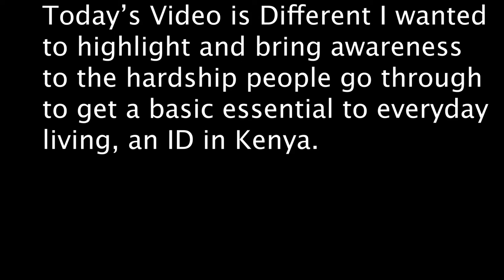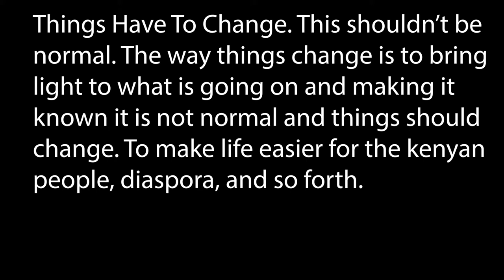Why Is It So Hard to Get An Identification Card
I have been trying to get my i.d in Nairobi Kenya for four months and it has been one of the hardest things to do. Also is it corruption? And Is it a right to have an I.d or privilege?

Mariithawamburu
andrerobinson

Kingdre101_
mariithaanddre